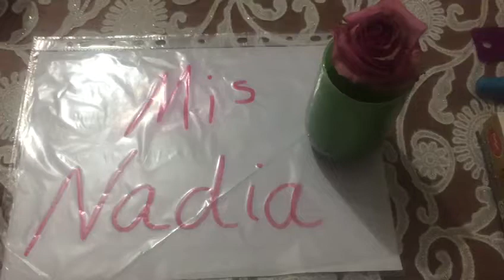٣ فبراير، ٢٠٢٠